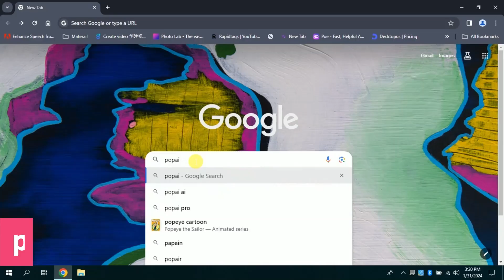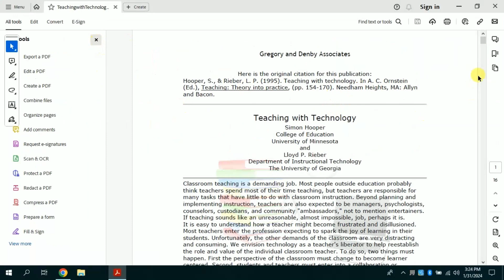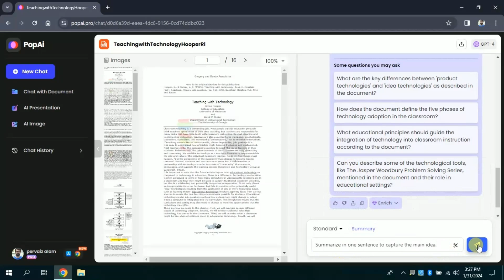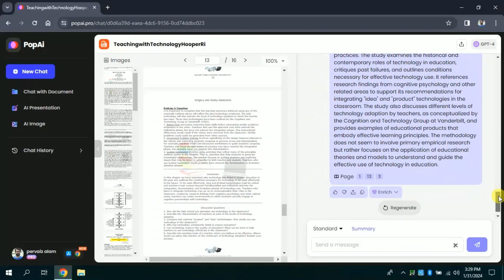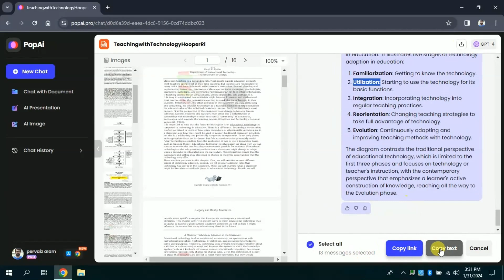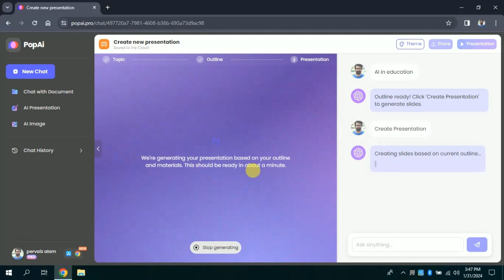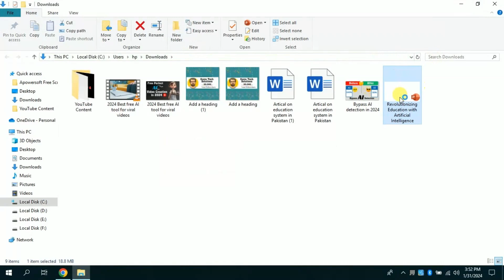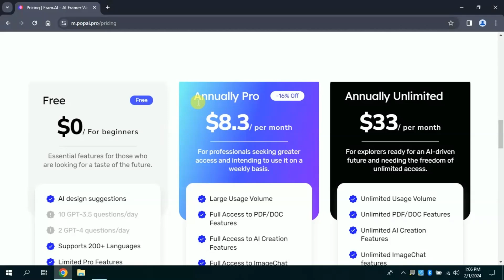One perfect AI you must try in 2024 || Boost your productivity using AI tool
Popai your personal ai workspace || Perfect ai to create presentations, read academic articles, and many more features

In this dynamic video, we delve into the cutting-edge realm of artificial intelligence with a specific focus on the revolutionary tool known as PopAI. Whether you're a seasoned researcher, an academic enthusiast, or a student navigating the vast landscape of scholarly pursuits, our content is tailor-made for you. Uncover the potential of PopAI for research as we explore its myriad applications, showcasing how this powerful AI tool can significantly enhance your academic endeavours.

Discover the seamless integration of PopAI into academic research workflows and witness firsthand its transformative impact on productivity. We'll guide you through the intricate process of utilizing PopAI for presentations, offering insights on how to captivate your audience with visually stunning and data-driven content. Join us on a journey to unlock the full potential of AI for researchers and students alike, as we explore the nuanced functionalities of PopAI. From data analysis to presentation preparation, this video is your comprehensive guide to leveraging AI to boost productivity, streamline research processes, and stay at the forefront of academic excellence.